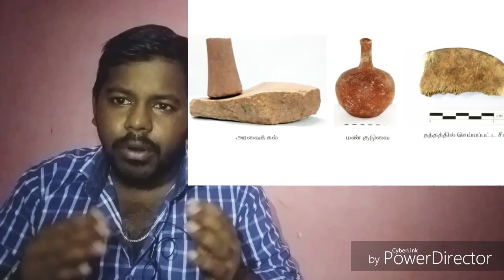கீழடி நாகரிகம்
தமிழனே முதலில் தோன்றி இனம்